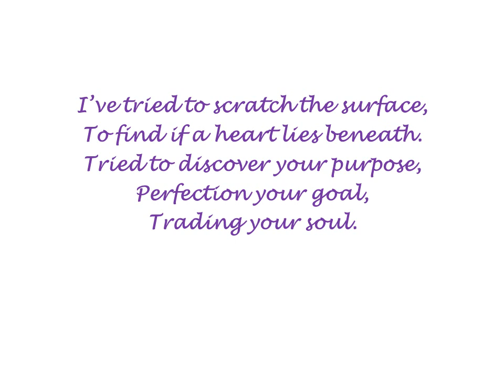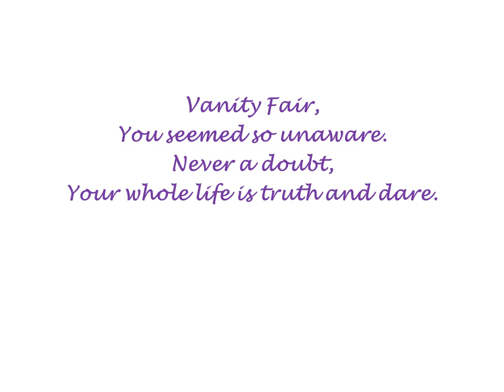Vanity Fair by Ron Haeske - Book Title Song from William Makepeace Thackeray